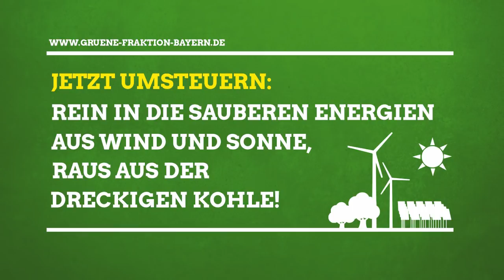Saubere Energie für Bayern: Raus aus der Kohle!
Rein in die sauberen Energien aus Wind und Sonne! Es ist Zeit für mehr sauberen Strom aus Bayern.

In Deutschland gibt es zu viele Kohlekraftwerke, die Bayern mit dreckigem Strom beliefern. Wir Grüne wollen raus aus der dreckigen Kohle-Energie und Bayern mit Wind- und Sonnenenergie versorgen. Für eine saubere Zukunft!

Jetzt umsteuern: Rein in die sauberen Energien aus Wind und Sonne, raus aus der dreckigen Kohle!